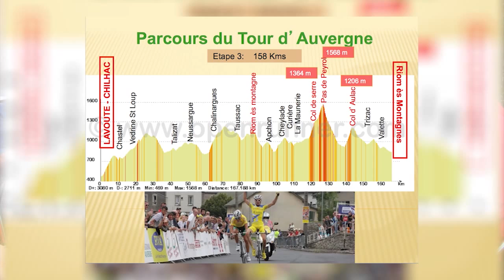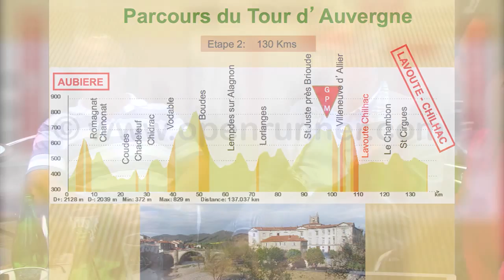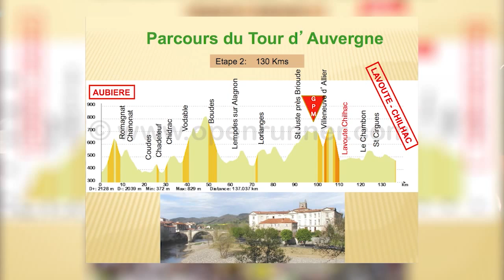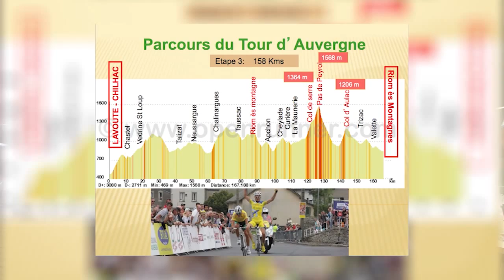Le TOUR D'AUVERGNE CYCLISTE 2013 - Lavoute Chilhac